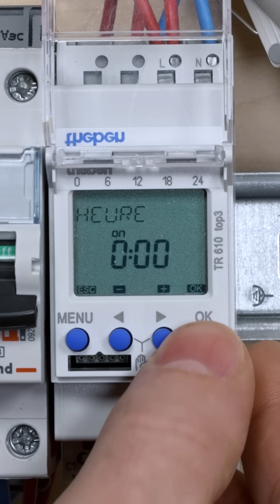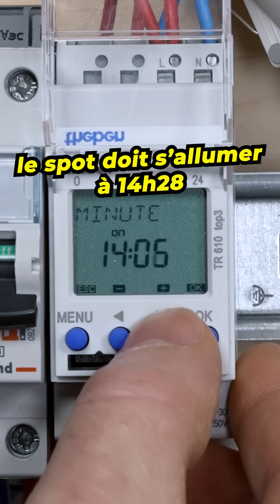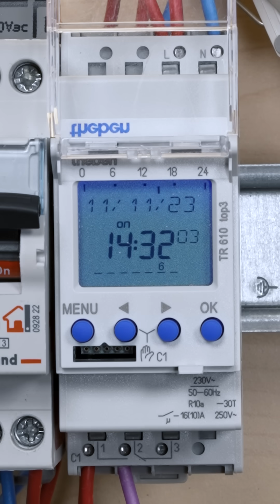COMMENT BRANCHER UNE HORLOGE POUR UN ÉCLAIRAGE, RADIATEUR, POMPE DE PISCINE ? (Sans WIFI)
Apprenez à connecter une horloge à votre installation électrique pour divers usages : éclairage 💡, chauffage 🔥, chauffe-eau 🚿, pompe de piscine 🏊‍♀️, système d'arrosage 💦, et même pour des enseignes lumineuses 🌟. La gamme d'applications est immense !
Et tout ça sans connexion internet !

🛠️ Les liens et matos :
(liens rémunérés par Amazon)
- Horloge Theben
- Horloge modulaire
- Interrupteur analogique
- Interrupteur programmable
- Horloge Modulaire Digitale
- Legrand Minuterie hebdomadaire
- Interrupteur analogique Hager
- Interrupteur analogique Schneider
- Disjoncteur Legrand 10A
- Disjoncteur Schneider 10A
- Disjoncteur Legrand 16A
- Disjoncteur Schneider 16A
- Gants anti-coupure
- Scotch bleu
- Scotch jaune
- Lunettes de sécurité
- Chaussures de sécu
- Marqueur Pica
- Marqueur Lyra